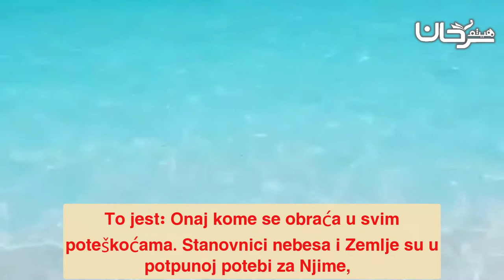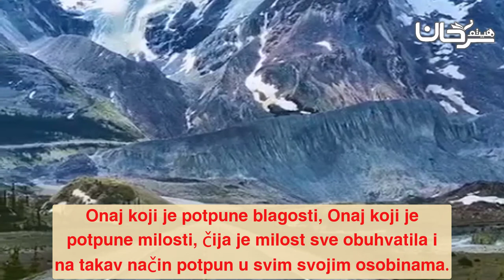🇧🇦 01/04 Značenje sure el Ihlas uz komentar iz tefsira Ibn es Si'dija.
Haytham Sarhaan

الموقع الرسمي للشيخ الدكتور هيثم سرحان حفظه الله. Edikativna web stranica o islamu i islamskom vjerovanju. Sadrži knjige, lekcije i kurseve sa testovima

مسابقة فقه الصيام Pridruži nam se u natjecanju na temu propisa posta